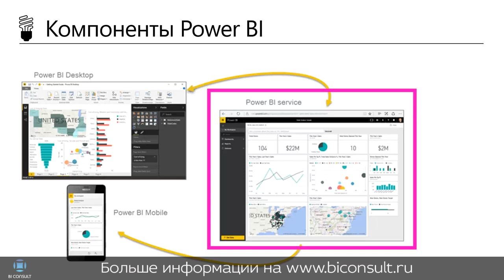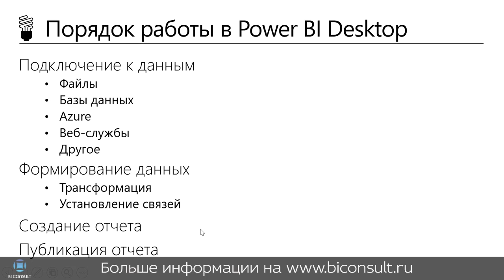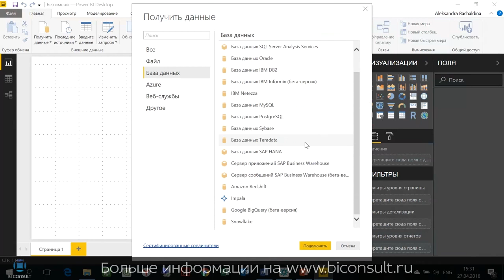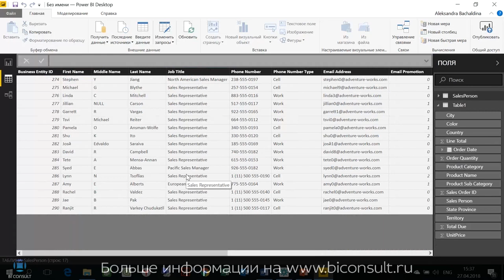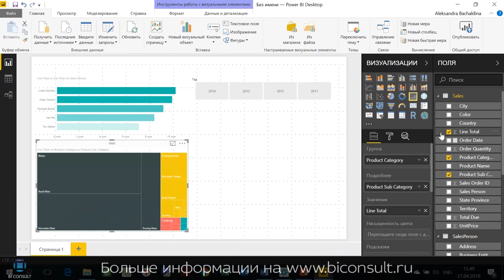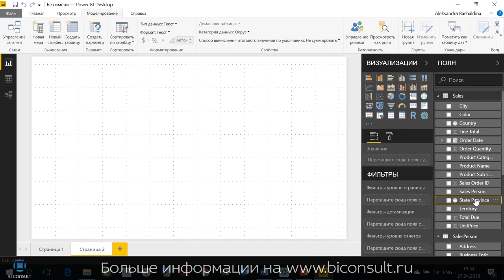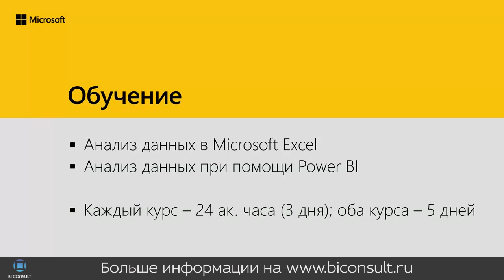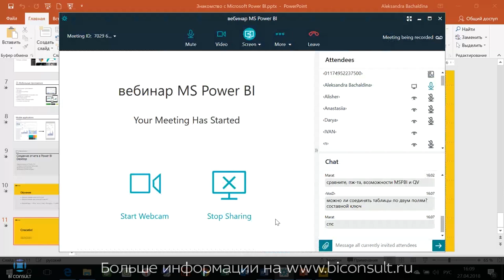Как сделать первое приложение в Microsoft Power BI - что такое курсы Power BI, анализ продаж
Как работать с Microsoft Power BI? Как сделать первый dashboard в Power BI - информация, курсы, скачать Power BI можно на Как сделать модель данных? Разработка отчетов и хранилища на MS Power BI. Уроки, материалы, учебные курсы по Microsoft Power BI

power bi,
power bi скачать,
power bi отчеты,
power bi reports,
power bi server,
power bi report server,
power bi excel,
power bi обучение,
ms power bi,
dax power bi,
power bi примеры,
power bi pro,
power bi desktop скачать,
курс power bi,
визуализации power bi,
power bi на русском,
аналитик power bi,
power bi аналитика,
power bi power query,
power bi мера,
power bi купить,
r power bi,
power bi analytics,
power bi карта,
power bi sql,
интеграция power bi,
power bi шлюз,
power bi настройка,
функции power bi,
power bi бесплатно,
power bi диаграммы,
power bi формулы,
power bi обновление,
power bi sharepoint,
power bi service,
power bi table,
power bi цена,
дашборд power bi,
power bi filter,
power bi график,
power bi сделать,
программа power bi,
power bi 1c,
power bi download,
power bi api,
power bi для интернет маркетинга,
power bi торрент,
power bi google analytics,
power bi метрика,
отзывы power bi,
power bi аналоги,
power bi gateway,
power bi на русском скачать,
power bi директ,
power bi возможности,
power bi как работать,
power bi стоимость,
microsoft power bi desktop,
power bi visuals,
power bi map,
power bi яндекс директ,
power bi сравнение,
power bi embedded,
использование power bi,
power bi презентация,
power bi внедрение,
power bi примеры отчетов,
power bi установка,
power bi dashboard,
power bi to pdf,
power bi premium,
видео power bi,
power bi вход,
power bi и 1с,
power bi torrent,
power bi источники данных,
power bi web,
power bi уроки,
power bi azure,
power bi яндекс метрика,
power bi уваров,
power bi лицензии,
power bi книга,
power bi лицензирование,
app power bi,
power bi desktop на русском,
power bi инструкция,
microsoft power bi скачать,
power bi учебник,
power bi закладки,
power bi скачать бесплатно,
дата в power bi,
power bi desktop на русском скачать,
power bi sql server,
power bi сквозная аналитика,
power bi регистрация,
power bi facebook,
power bi облако,
power bi update,
power bi обновление данных,
power bi учетная запись,
power bi поиск,
power bi создать таблицу,
power bi reporting services,
power bi форум,
power bi blog,
power bi параметры,
profile powered by discuz bi basic,
power bi локальный шлюз,
power bi olap,
power bi визуальные элементы,
power bi com,
power bi amocrm,
bi quiet power,
bi power shot,
care glamour bi power,
bi power keratin treatment,
power bi шаблоны,
майкрософт power bi,
power bi python,
power bi условное форматирование,
power bi calculate,
power bi курс скачать,
power bi mobile,
связи в power bi,
power bi примеры дашбордов,
панель мониторинга power bi,
power bi публикация отчетов,
power bi examples,
power bi gallery,
care glamour bi power keratin treatment,
power bi measure,
power bi office 365,
power bi специалист,
power bi report server лицензирование,
как установить power bi,
power bi svg,
power bi для анализа продаж,
power bi преимущества,
power bi для интернет маркетинга скачать,
сервер отчетов power bi,
power bi r script,
power bi online,
power bi контекстная реклама,
визуализации power bi скачать,
power bi группировка,
power bi on premise,
руководство power bi,
power bi уваров скачать,
кнопки в power bi,
kpi power bi,
power bi сервис,
power bi excel 2016,
dax формулы power bi,
power bi описание,
обновить power bi,
power bi visual gallery,
power bi битрикс 24,
fish power bi,
power bi mysql,
power bi postgresql,
microsoft power bi pro,
power bi desktop учебник,
битрикс24 коннектор power bi,
power bi visualization,
power bi картинки,
power bi карта россии,
power bi desktop download,
служба power bi,
вакансии power bi,
power bi википедия,
работа в power bi,
power bi mac os,
comagic power bi,
power bi для интернет маркетинга торрент,
power bi svg map,
power bi календарь,
power bi vk,
power bi обзор,
курсы по power bi в москве,
компании power bi,
power bi concatenate,
power bi настройка шлюза,
power bi publisher,
power bi видео уроки,
power bi youtube,
adwords power bi,
power bi русский язык,
сравнение периодов power bi,
power bi report server скачать,
безопасность в power bi,
power bi онлайн,
power bi детализация,
интеграция битрикс24 с power bi,
power bi для seo,
power bi custom visuals,
power bi обучение на русском,
mcsa сертификат power bi